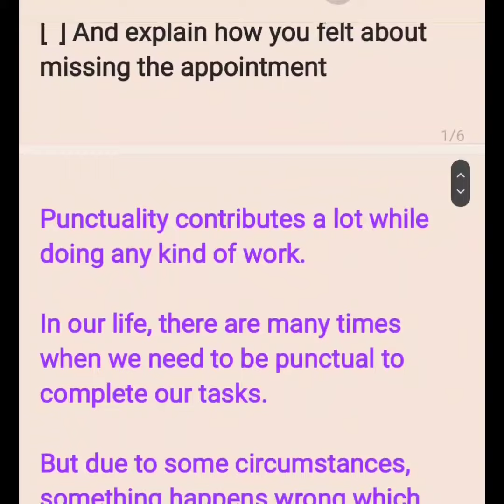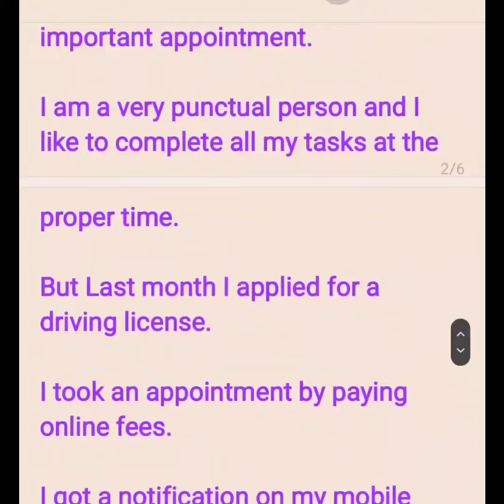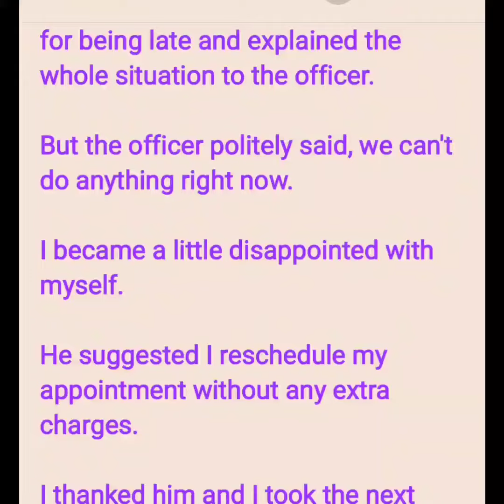Describe a time when you missed anappointment cue card | Recent speaking cue card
Describe a time when you missed anappointment cue card | latest speaking cue card

recent cue card 2022